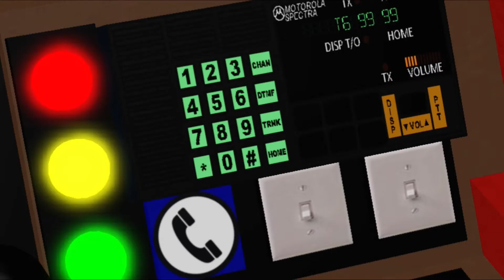The Canadian National Atomic Train Rail Disaster 2000 The Movie! - Modified Version Trailer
CLIP DESCRIPTION:
An out-of-control train carrying a nuclear weapon careens down the mountains toward a heavily populated metropolis.

FILM DESCRIPTION:
a train transporting explosive chemicals and, as the name suggests, an atomic bomb put there by smugglers the night before. By coincidence, the train's brakes fail, and it's up to John Seger (Jerry the Railfanner 6103), an Transport Canada agent, teaming up with Wally Phister (PNM AWVR 777 Railfan), a train operator, to prevent the disaster of the train crashing and the bomb exploding in Toronto Ontario, the train's destination.

CREDITS: Rails of the Carolinas "The Railfanning Group Systems" [RFTC] + The Nightmare Train Productions
Cast: Jerry the Railfanner 6103, PNM AWVR 777 Railfan, Kaden Robinson, Neblina Girl, Aidan The Railfan 21, and Alex's Connecticut Trains & Airplanes
Director: CandO2716SteamLoco
Producers: PNM AWVR 777 Railfan
Screenwriter: PNM AWVR 777 Railfan
Featuring: A Stop Motion Picture Film

Please Enjoy the Following Feature Presentation